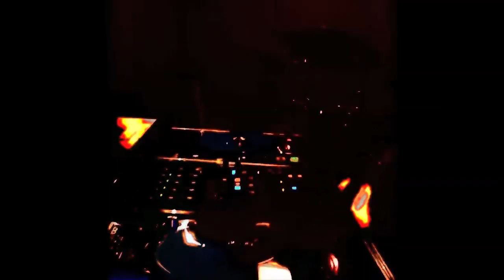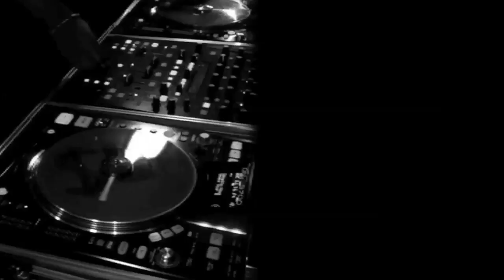DJ G-Money Beastie Boys Tribute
After the passing of Adam "MCA" Yauch and the Beastie's well deserved induction into the Rock and Roll Hall of fame, I wanted show my appreciation.

I put together a little montage with some of my favorite BB moments on wax. I hope you enjoy. Big thanks to my man Mike Thompson for his video editing magic (I know two cell phone cameras isn't the easiest to work with).

Gear Used:
(2) Denon DNS-3700
Behringer DDM4000
X1 Infinium Optical Crossfader
MacBook Pro running Virtual DJ 7

I own no rights to any of the music contained in this video. This is for demonstration purposes only. Not for commercial use.